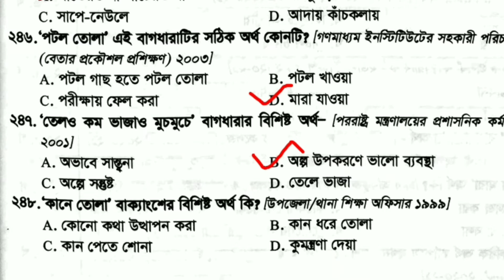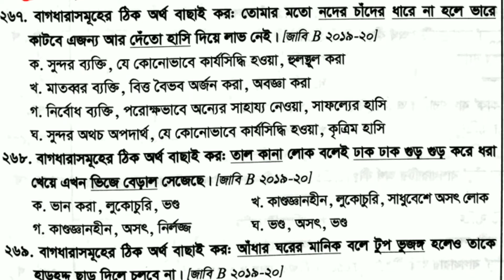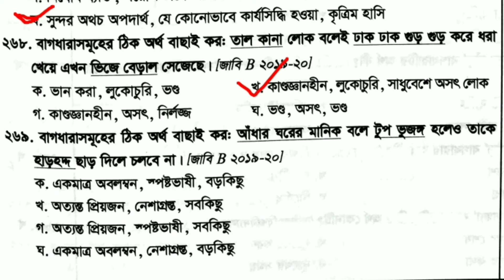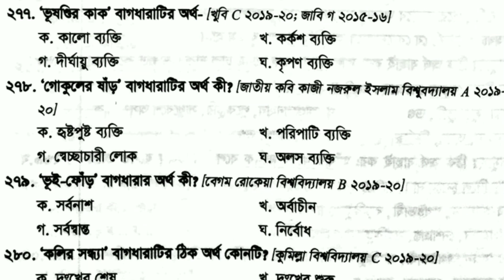বাগধারা থেকে বিগত সালের জব পরীক্ষার ৩৫০ টি প্রশ্নের সমাধান | বাগধারা ও প্রবাদ-প্রবচন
একটানা মুখস্থ অংশের বিগত সালের সকল প্রশ্নের সমাধান দেখতে নিচের ভিডিয়ো গুলো দেখুন।এগুলোর বাইরে কোন প্রশ্ন নেই, তাই যেকোন পরীক্ষায়(job,admission,written exan) শতভাগ কমন পাওয়া যাবে ইনশাআল্লাহ।

বাগধারা থেকে বিগত সালের জব পরীক্ষার ৩৫০ টি প্রশ্নের সমাধান,একটানা মুখস্থ বাগধারা ও প্রবাদ-প্রবচন, ATM,বাগধারা থেকে বিগত বছরের ৩৫০ টি প্রশ্নের সমাধান,  বাগধারা ও প্রবাদ-প্রবচন, বাগধারা থেকে বিগত সালের ৩৫০ টি প্রশ্নের সমাধান, বাগধারা ও প্রবাদ-প্রবচন,বিসিএস লিখিত প্রশ্নের সমাধান বাগধারা ও প্রবাদ-প্রবচন,বাগধারা ও প্রবাদ-প্রবচন ,বাগধারা ও প্রবাদ-প্রবচন, বাগধারা,বাগধারা থেকে বিগত সালের প্রশ্ন,bagdhara,bagdhara repeated questions,bcs written question solution,bcs MCQ question,বিসিএস লিখত প্রশ্ন,বিসিএস বিগত সালের লিখিত প্রশ্নের সমাধান, বাগধারা থেক বিগত সালের জব পরীক্ষা প্রশ্ন,বাংলা ব্যাকরন রিপিটেড প্রশ্ন, শব্দ ও শব্দের শ্রেণিবিভাগ, বাংলা রিপিটেড প্রশ্ন,
এক কথায় প্রকাশ থেকে রিপিটেড ৪০০ প্রশ্নের সমাধান, এক কথায় প্রকাশ ও বাগধারা থেকে বিগত সালের বাছাই করা প্রশ্ন, এক কথায় প্রকাশ থেকে বিগত সালের বাছাই করা প্রশ্ন